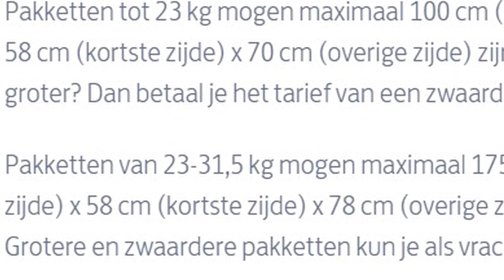Regionieuws TV Overzicht week 46 - 2023, met de belangrijkste gebeurtenissen van de afgelopen week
Weekoverzicht 46 - Heeft u deze week ons dagelijks nieuws gemist, dan is hier een overzicht van de belangrijkste gebeurtenissen uitgezonden op RegioTVinfothuis in Z-H